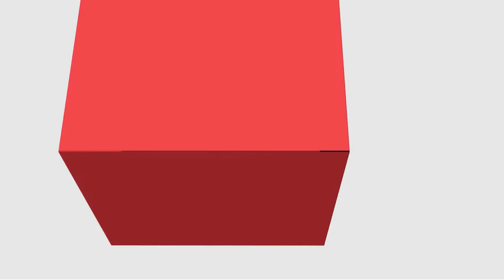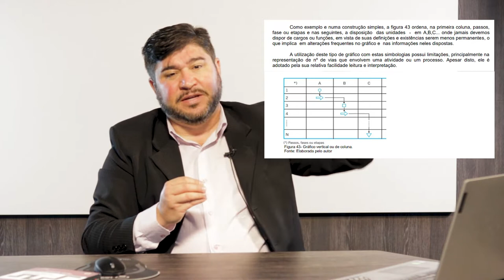[ADMP] - Organização, Sistema e Métodos - Métodos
Métodos na disciplina de Organização, Sistema e Métodos com o professor Cleverson Bayer Moreira para o curso de Administração Pública - EaD da Universidade Estadual do a Centro Oeste do Paraná.